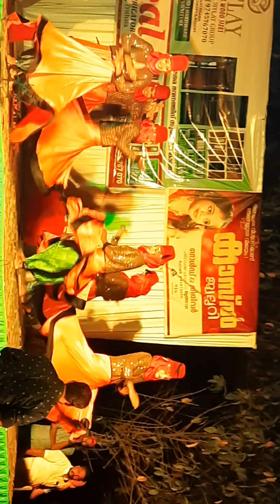sufi whirling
Amazing sufi whirling